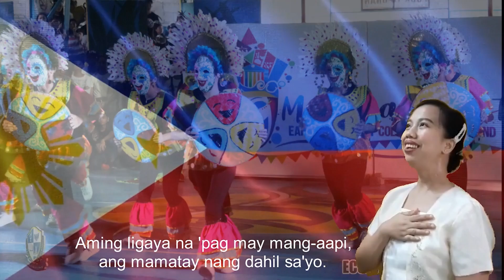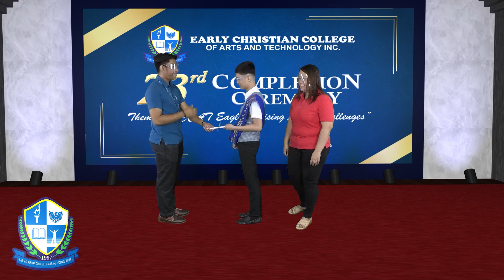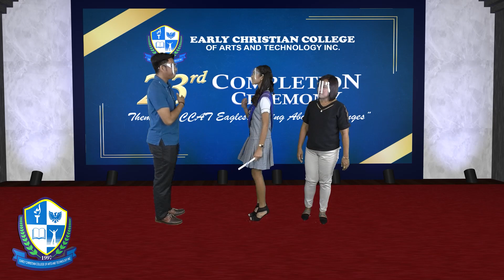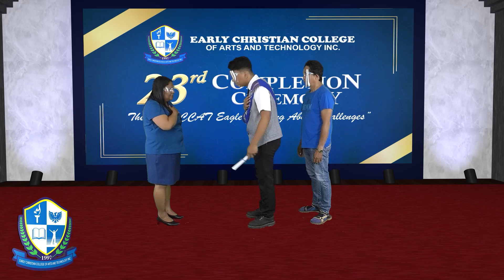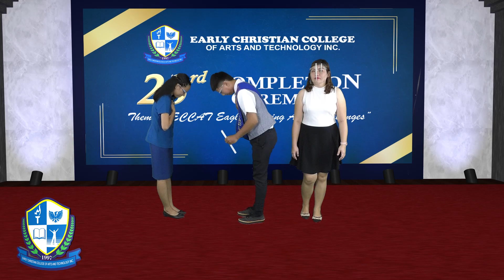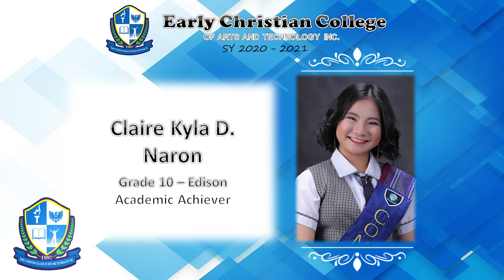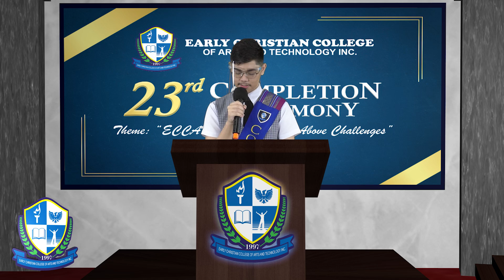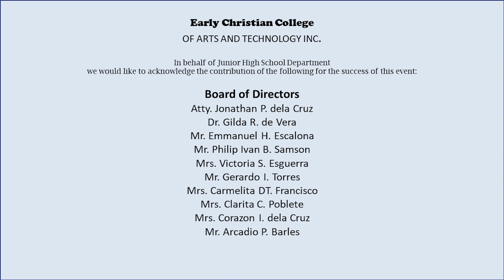ECCAT_JHS COMPLETION 2021